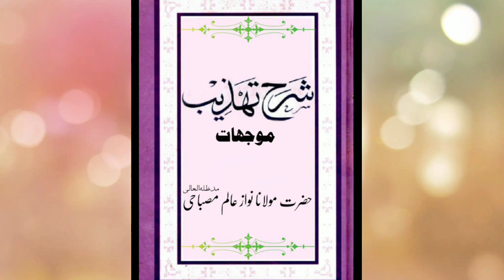sharh e tahzeeb || Shartia part 2 lecture 9 || maulana Nawaz alam misbahi